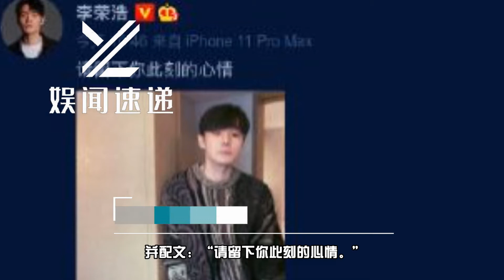李荣浩同一张图配不同文案，一个矜持，一个让粉丝往死里夸自己！